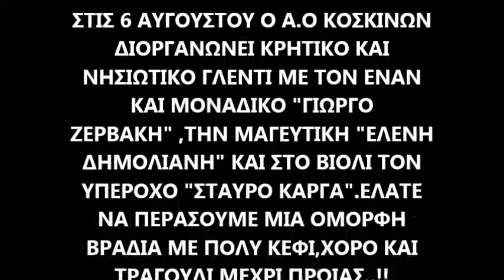ΠΑΡΑΔΟΣΙΑΚΟ ΠΑΝΗΓΥΡΙ ΣΤΑ ΚΟΣΚΙΝΑ ΜΕ ΓΙΩΡΓΟ ΖΕΡΒΑΚΗ & ΕΛΕΝΗ ΔΗΜΟΛΙΑΝΗ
ΣΤΙΣ 6 ΑΥΓΟΥΣΤΟΥ Ο Α.Ο ΚΟΣΚΙΝΩΝ ΔΙΟΡΓΑΝΩΝΕΙ ΚΡΗΤΙΚΟ ΚΑΙ ΝΗΣΙΩΤΙΚΟ ΓΛΕΝΤΙ ΜΕ ΤΟΝ ΕΝΑΝ ΚΑΙ ΜΟΝΑΔΙΚΟ "ΓΙΩΡΓΟ ΖΕΡΒΑΚΗ" ,ΤΗΝ ΜΑΓΕΥΤΙΚΗ "ΕΛΕΝΗ ΔΗΜΟΛΙΑΝΗ" ΚΑΙ ΣΤΟ ΒΙΟΛΙ ΤΟΝ ΥΠΕΡΟΧΟ "ΣΤΑΥΡΟ ΚΑΡΓΑ".ΕΛΑΤΕ ΝΑ ΠΕΡΑΣΟΥΜΕ ΜΙΑ ΟΜΟΡΦΗ ΒΡΑΔΙΑ ΜΕ ΠΟΛΥ ΚΕΦΙ,ΧΟΡΟ ΚΑΙ ΤΡΑΓΟΥΔΙ ΜΕΧΡΙ ΠΡΩΙΑΣ..!!